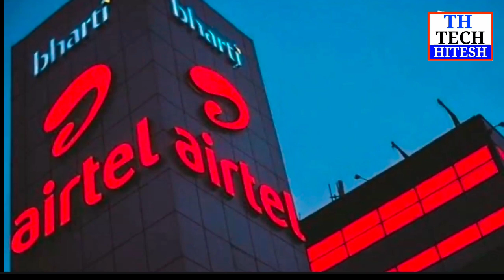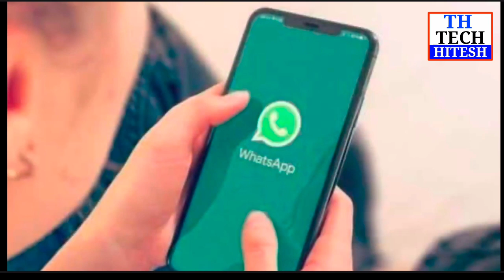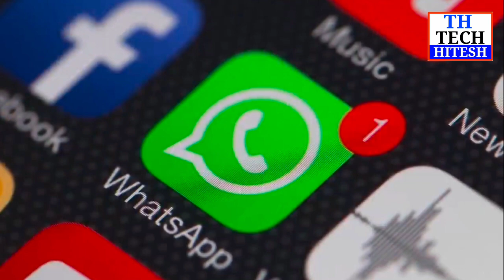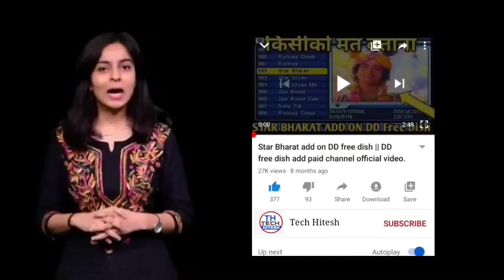Airtel इन यूजर्स को दे रहा है DTH सब्सक्रिप्शन फ्री, ऐसे लें फायदा!